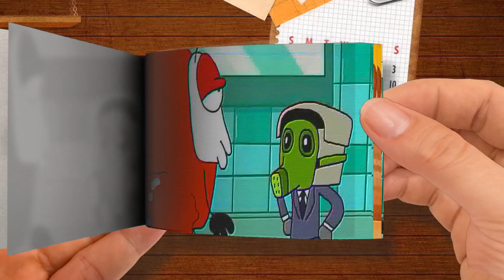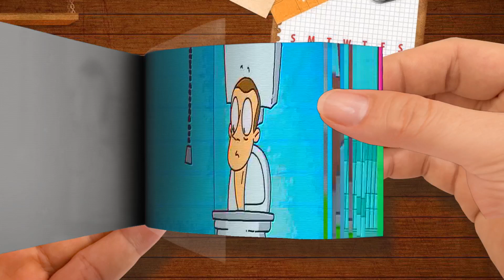Cameraman Inflates Skibidi！ Skibidi Toilet Animation Part 1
【Flip Book】 Cameraman Inflates Skibidi！ (Skibidi Toilet Animation)-Part 1